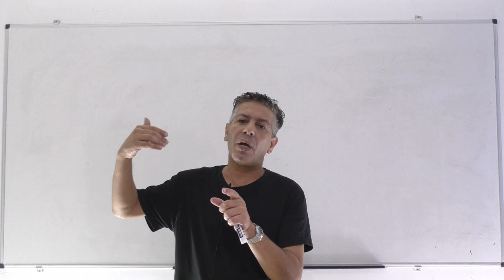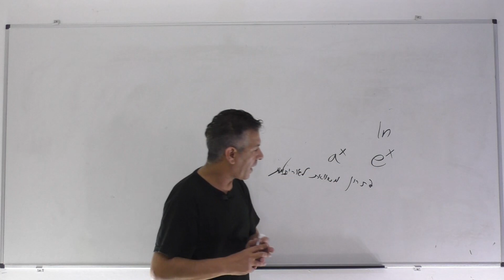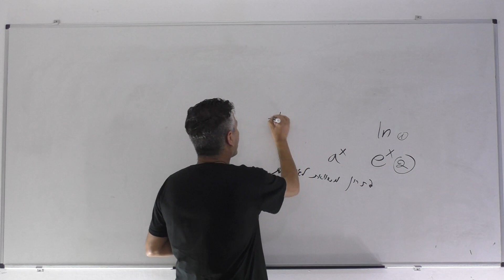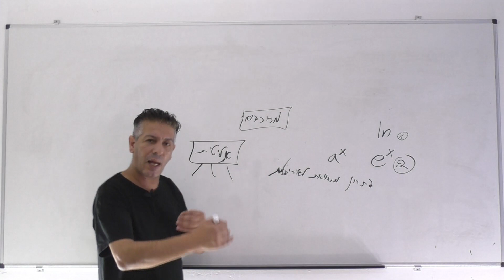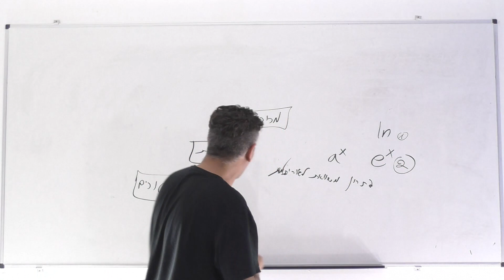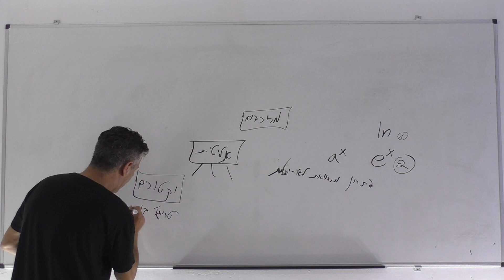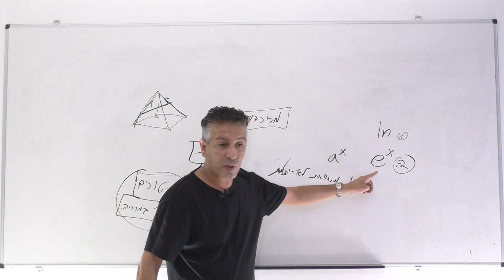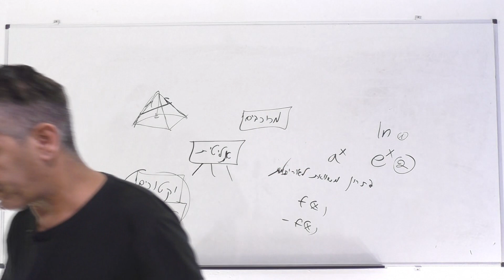שאלון 582-מהיכן להתחיל ללמוד? איך ללמוד ? מה ללמוד? אם אני לומד באופן עצמאי או רוצה להתקדם.